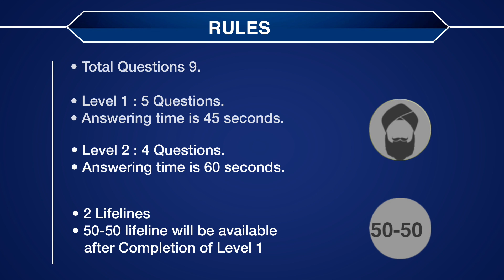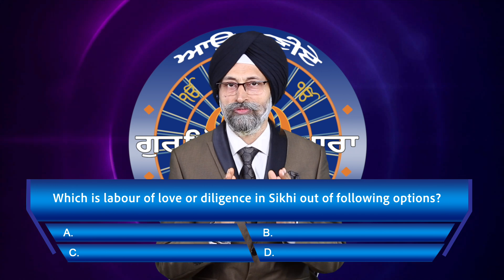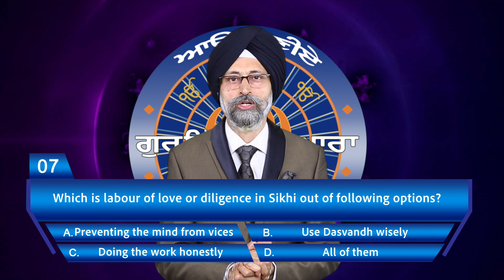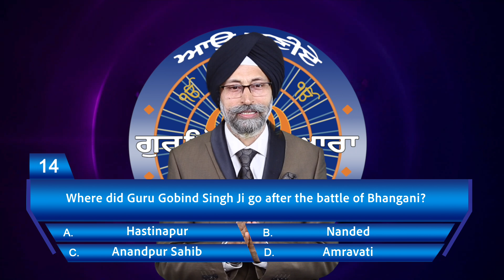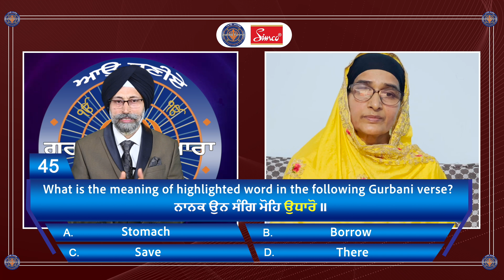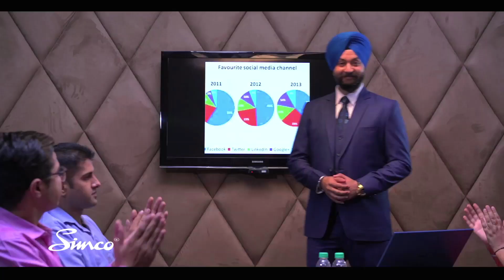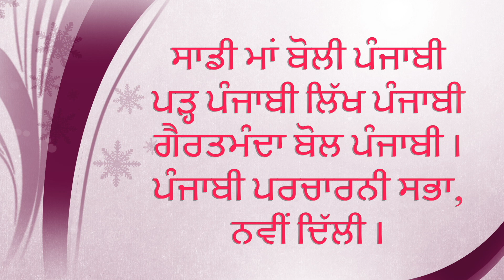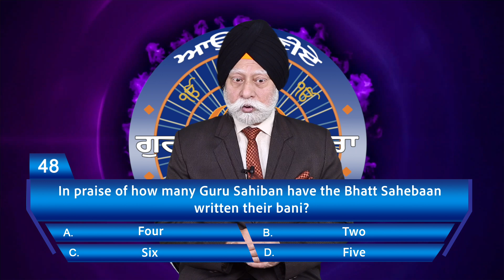Episode 1 || Season 28 Aao Baniye Gursikh Pyara || ABGP Punjabi TV Quiz Show || TV Game Show